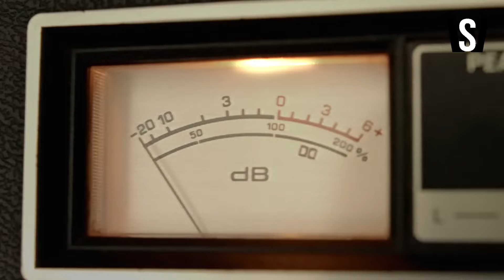The Hidden Links Between The Beatles And Jimmy Page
It's a well-known fact that Led Zeppelin dominated the 1970s, just as the Beatles dominated the 1960s. Melody Maker's annual fan vote ultimately deposed The Fab Four—by naming Led Zeppelin as the winner. This streak lasted eight years.

Drummer John Bonham of Led Zeppelin made the observation, "The kids are changing and so is the music changing," when asked about this change. People of various ages have shown up to our concerts recently, so I don't think it's fair to generalize about the public at large. To hear what you have to say, I believe they are come to hear you play. Not merely to take a glance at you and assess your nature.